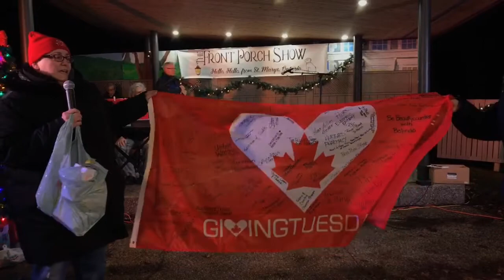Front Porch Show Christmas Special 2019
Recorded LIVE at Cadzow Park in St Marys Ontario